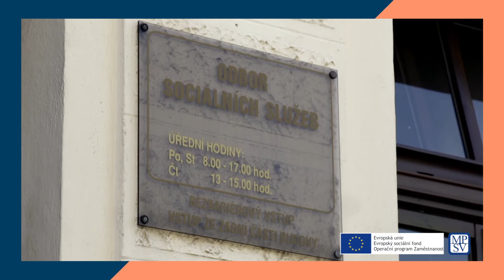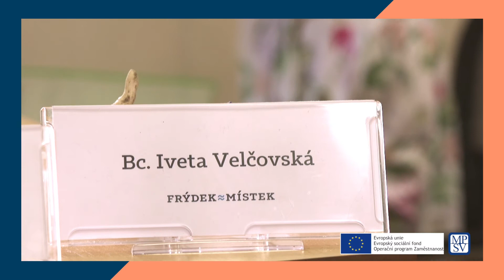Ocenění Gratias - sociální pracovnice roku 2021 - Bc. Iveta Velčovská - kategorie veřejná správa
Ministerstvo práce a sociálních věcí v rámci projektu „Systémová podpora profesionálního výkonu sociální práce II“ vyhlásilo 4. ročník ocenění Gratias pro sociální  pracovnice a pracovníky, kteří se zasloužili o rozvoj či dobré jméno sociální práce v České republice. K vyhlášení laureátů došlo na konferenci ke Světovému dni sociální práce 17. března 2021.

Oceněnými byli:
Bc. Iveta Velčovská, Magistrát města Frýdek-Místek - kategorie veřejná správa (ministerstva, ÚP ČR, obecní a krajské úřady, uprchlická zařízení)

Mgr. Robert Knebl, Oblastní charita Znojmo - kategorie sociální služby
Marie Karásková, DiS., Fakultní nemocnice Ostrava - kategorie zdravotnická zařízení
Mgr. Šárka Černá, DiS., Generální ředitelství Vězeňské služby ČR  - kategorie vězeňství, školy a školská zařízení
Martina Kosíková, Vyšší odborná škola sociální právní - "Jahodovka" - kategorie student/studentka sociální práce
Mgr. Monika Havlíčková, Asociace vzdělavatelů v sociální práci - kategorie významný přínos v oblasti sociální práce